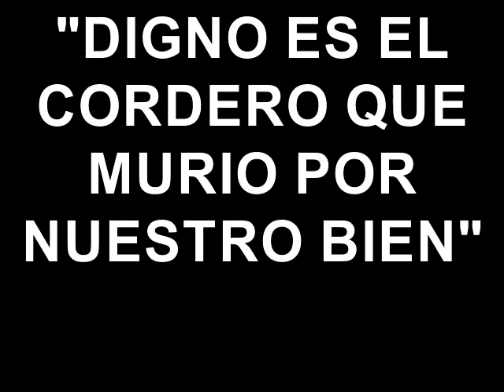DIGNO ES EL CORDERO QUE MURIO POR NUESTRO BIEN